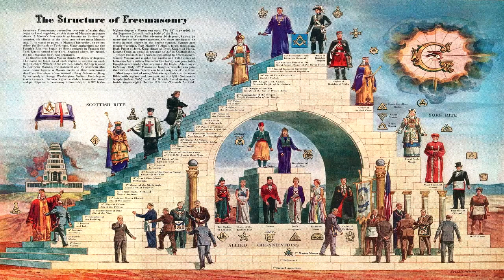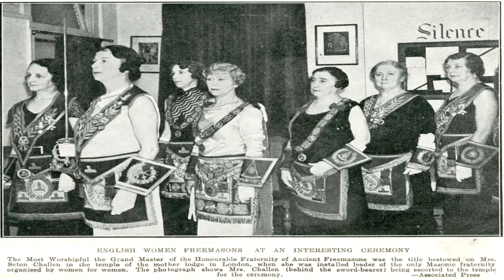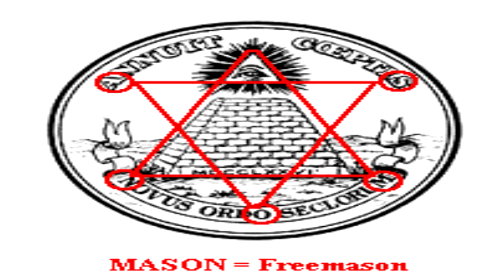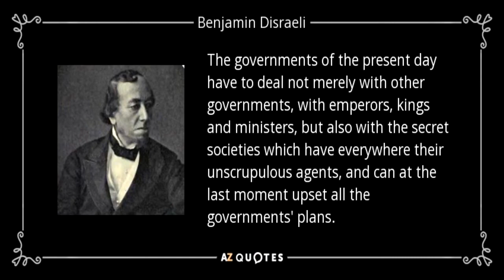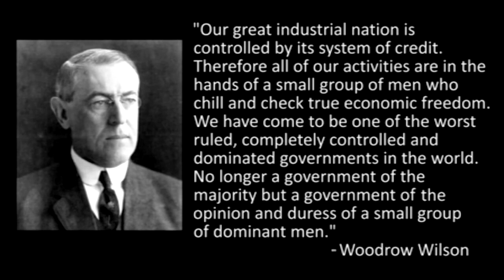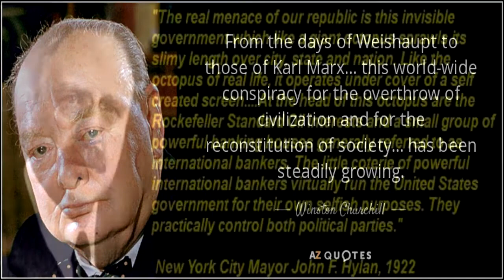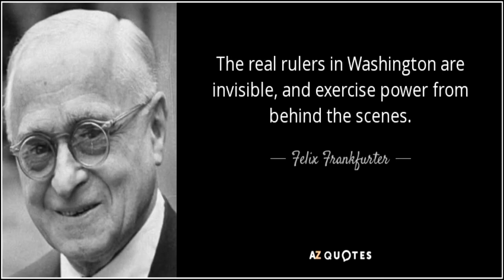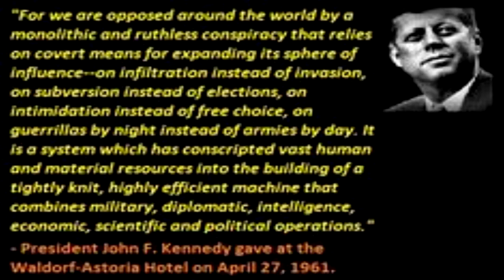The Secret Society Network -- ERIC DUBAY ▶️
"The largest mechanism used to implement the New World Order agenda is the worldwide secret society network. Politicians, bankers, businessmen, and media personalities – the biggest names in history and world affairs form a huge secret society matrix. This hierarchical pyramid-structured network is constantly recruiting and placing members in key influential positions. In order to orchestrate world events and policy decisions from behind the scenes, many niche secret societies groom and position politicians, media personalities, and other “yes-men” so they may best aid the Great Work..."

~ Eric Dubay  (October 18, 2022)

This material falls under the category of what is believed to be FAIR USE in accordance to the United States Copyright Act of 1976, Code 17 Section: 1a, 1b and 2 which states:

1 a) Educational and non-profit purposes.

1 b) Transformative or derivative work.
This material is being made available within this transformative or derivative work for the purpose of education, commentary and/or criticism. Transformative work basically means giving it a different meaning than the original.

2) Nature of Copyrighted Work
The second fair-use factor considers whether the copyrighted work includes a creative element. According to the Copyright Act, courts must examine "the nature" of the copyrighted work, while recognizing that some works are closer to the core of intended copyright protection which garner only limited protection.

If on the other hand the secondary use adds value to the original,
if the quoted matter is used as raw material, transformed in the creation of new information, new aesthetics, new insights and/or new understandings - this is the very type of activity the fair use doctrine intends to protect for the enrichment of society."